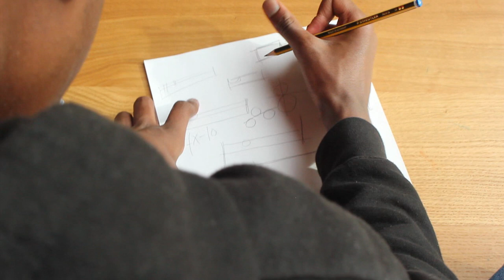Flat Earth Society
It’s Alive!  These are haunting, hybrid new works made by high schoolers and young poets aged 14-21 from in the city of Manchester!!  Poets Sarah Hymas and Helen Clare, worked with groups to explore science through poetry while Hafsah facilitated the making of weird and wonderful  ‘filmpoems’ as part of a Working Class Film School project called the Frankenscience of Poetry.  The films were screened as part of Manchester Science Festival 2014.

Commonword, Young Identity, Manchester Central Library Manchester Sceince Festival, Trinity CofE High School. Funding for Frankenscience of Poetry has been provided by the Clore Duffield Foundation through its Clore Poetry and Literature Awards.